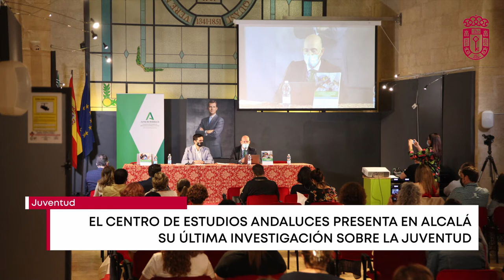Videoresumen 20 junio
Videoresumen con las noticias más destacadas del Ayuntamiento de Alcalá la Real entre el 14 y el 20 de junio de 2021